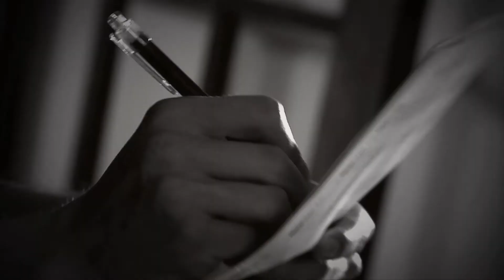Frank Panaou As ek moet gaan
Slick Entertainment & Abacus Productions
2012